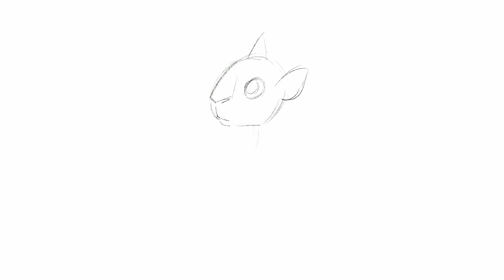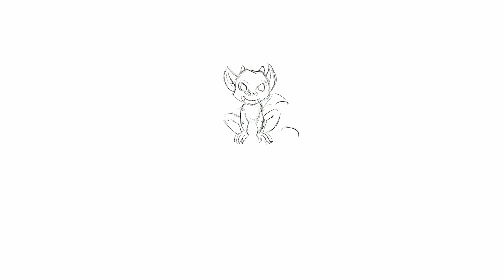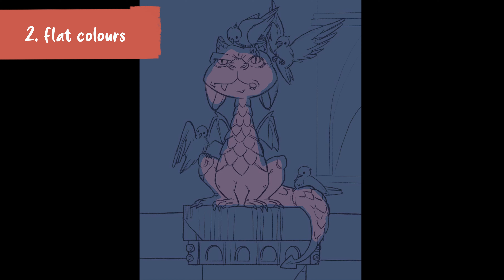PANTING A GARGOYLE in Procreate, my process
Hey all, this is how I paint a Gargoyle in Procreate.
My setup is an Ipad Pro 12" from 2018 and I mostly use Procreate with default Procreate brushes.